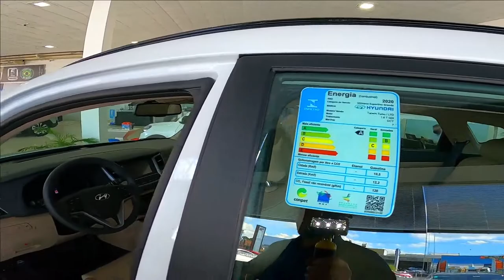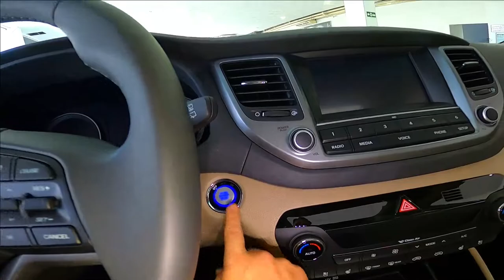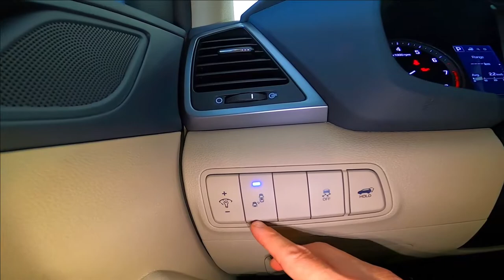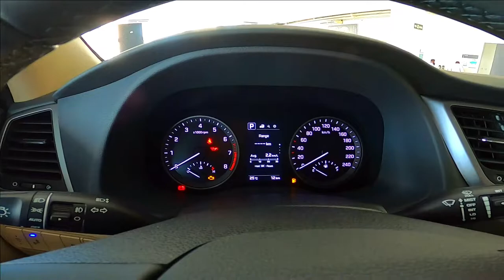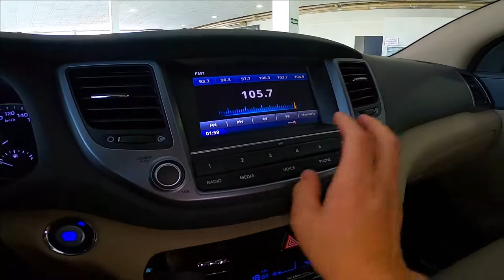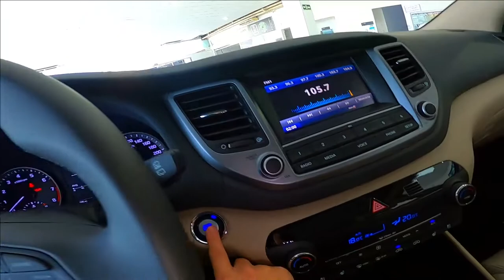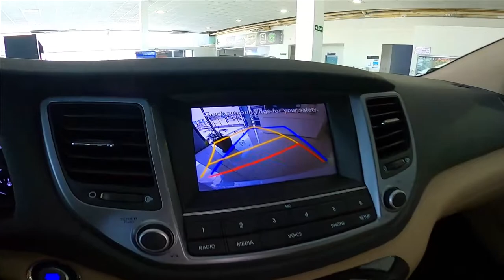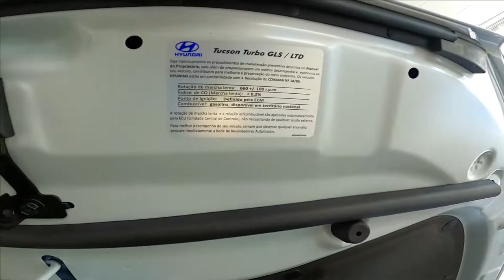R$ 172.900 SHOWROOM Hyundai New Tucson Limited 2022 aro 18 AT7 Gasolina 1.6 Turbo 177 cv 27 kgfm SUV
R$ 172.900 SHOWROOM Hyundai New Tucson Limited 2022 aro 18 AT7 Gasolina 1.6 16v Turbo 177 cv 27 kgfm SUV

R$ 172.900 SHOWROOM Hyundai Limited #2022 aro18 AT7 Gasolina 1.6 16v Turbo 177 cv 27 kgfm SUV